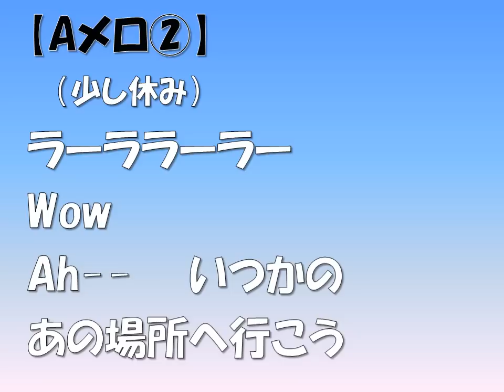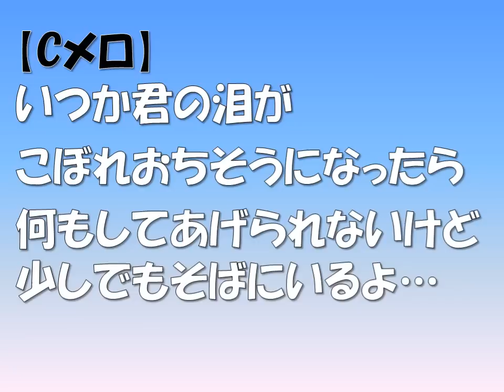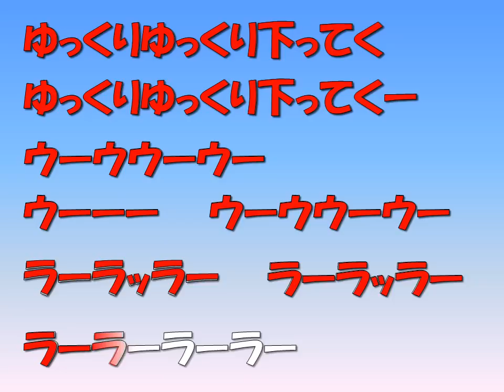ゆず「夏色」混声３部合唱（男声）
ゆず「夏色」　混声３部合唱の音源です。　自分なりに編曲してみました。
ソプラノ、アルト、男声パートで構成されています。
中学・高校の合唱コンクールの練習用にどうぞ！
パート別音源・全体音源・ピアノ伴奏もアップしていますので、ぜひご利用ください。
爽やかな歌詞とメロディーで、中高生にピッタリの１曲だと思います！